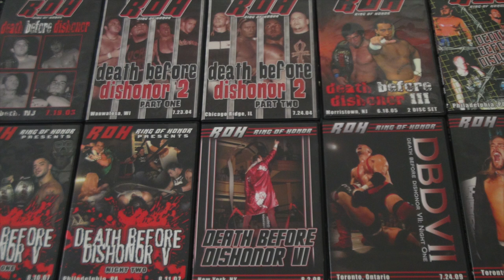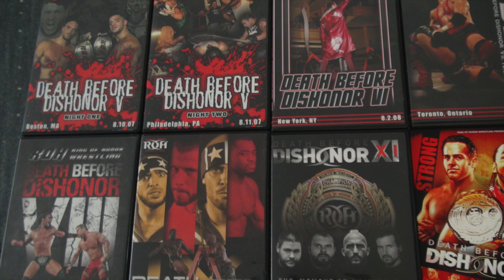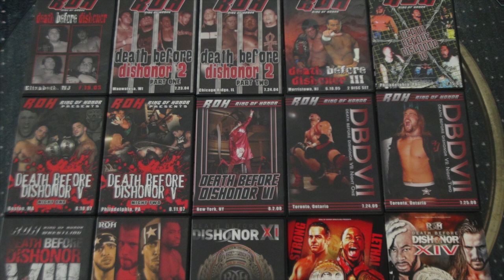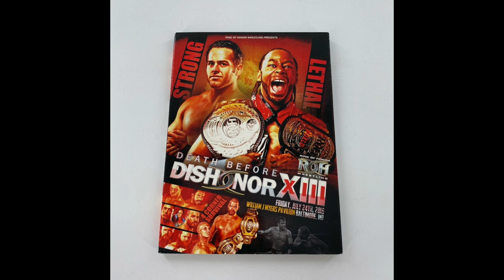ROH Death Before Dishonor Mega Mix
TIME CODES BELOW

INTRO 0:00-3:23
Death Before Dishonor X (2012) 3:24-11:17
Death Before Dishonor XI (2013) 11:18-23:30
Death Before Dishonor XII (2014) 23:31-42:00
Death Before Dishonor XIII (2015) 42:00-53:00
Death Before Dishonor XV (2017) 53:01-1:04:00
Death Before Dishonor XVI (2018) 1:04:01-1:16:21
Death Before Dishonor XVII (2019) 1:16:22-1:27:36
Death Before Dishonor 2021 1:27:37-1:43:25
Death Before Dishonor 2023 1:43:26-1:54:00
Top 30 DBD Matches Updated 1:54:00-1:56:08

Death Before Dishonor X 2012
PPV Score 5.0

Steve Corino & Jimmy Jacobs vs Caprice Coleman & Cedric Alexander **1/2
Tadarius Thomas vs Silas Young *3/4
ACH vs Kyle O'Reilly ***
Charlie Haas & Rhett Titus vs Briscoes **1/2
Davey Richards Return Promo
Jay Lethal vs Homicide **3/4
House of Truth vs Irish Airborne **1/2
TV Title- Adam Cole vs Mike Mondo ***
Tag Title Finals- Steve Corino & Jimmy Jacobs vs Charlie Haas Rhett Titus **
ROH Title- Kevin Steen vs Rhino ***1/2

Death Before Dishonor XI 2013
DVD Score 7.5

Jay Lethal vs Silas Young ***
Tommaso Ciampa vs Adam Cole
Michael Elgin vs Kevin Steen ***3/4
IWGP Tag Titles- Forever Hooligans vs American Wolves ***1/2
Roderick Strong vs Ricky Marvin ***
Red Dragon, Matt Taven & Mike Bennett vs C&C Wrestle Factory & Adrenaline Rush ***
ROH Title Tournament Finals- Adam Cole vs Michael Elgin

Death Before Dishonor XII 2014 Night 1
DVD Score 8.25

Addiction vs The Kingdom ***
Adam Pearce vs Tadarius Thomas **
Tommaso Ciampa vs Jimmy Jacobs ***
AJ Styles vs Kyle O'Reilly 1/4
ACH vs Jay Lethal vs Adam Page vs BJ Whitmer vs Bobby Fish vs Cedric Alexander ***1/2
Hanson vs Roderick Strong ***
Briscoes vs Young Bucks
ROH Title- Michael Elgin vs Silas Young ***1/2

Death Before Dishonor XII 2014 Night 2
DVD Score 8.25

Decade vs Josh Alexander & Ethan Owens ***
TV Title- Jay Lethal vs Caprice Coleman ***
ACH vs Mike Bennett vs BJ Whitmer vs Silas Young **3/4
Adam Cole vs Hanson ***1/2
Michael Elgin vs Tommaso Ciampa
Adam Page vs Adam Pearce ***
AJ Styles vs Cedric Alexander
Young Bucks & Red Dragon vs Briscoes & The Addiction

Death Before Dishonor XIII 2015
DVD Score 8.0

Silas Young vs Will Ferrara *1/2
Cedric Alexander vs Moose **
Briscoes vs RPG Vice ***1/2
Adam Cole vs Dalton Castle ***1/4
ACH vs Adam "Hangman" Page ***1/2
Addiction vs Red Dragon vs War Machine vs The Kingdom ***1/2
ROH Title- Jay Lethal vs Roderick Strong 1/2

Death Before Dishonor XV 2017
PPV Score 6.5

Briscoes & Bully Ray vs The Kingdom ***
Chuckie T vs Marty Scrull ***1/2
Punishment Martinez vs Jay White ***
Briscoes & Bully Ray vs Young Bucks & Adam Page **1/2
Kushida vs Kenny King ***
Jay Lethal vs Silas Young- Last Man Standing ***1/2
Tag Titles- Young Bucks vs Motor City Machine Guns
ROH Title- Cody vs Minoru Suzuki ***1/4

Death Before Dishonor XVI 2018
PPV Score 7.0

Kenny King vs Jushin "Thunder" Liger **1/2
Tag Titles- Briscoes vs So Cal Uncensored ***1/2
ROH Women's Title- Sumie Sakai vs Tenille Dashwood ***
ROH TV Title- Punishment Martinez vs Chris Sabin ***
Bully Ray & Silas Young vs Colt Cabana & Flip Gordon- Tables Match **1/2
Bullet Club vs Chaos- 10 Man Tag ***3/4
ROH Title- Jay Lethal vs Will Ospreay

Death Before Dishonor XVII 2019
PPV Score 7.5

Jeff Cobb vs Brody King ***1/2
Marty Scurll vs Colt Cabana ***3/4
PCO vs Kenny King- NO DQ ***
Women's Title- Kelly Klein vs Angelina Love *1/2
Jonathan Gresham vs Jay Lethal 1/4
Bouncers vs Vinny Marseglia & Silas Young- Street Fight ***1/4
TV Title- Shane Taylor vs Flip Gordon vs Tracy Williams vs Dragon Lee ***
Tag Title- Briscoes vs LIFEBLOOD (Bandido & Mark Haskins) ***3/4
ROH Title- Matt Raven vs RUSH ***3/4

Death Before Dishonor 2021
PPV Score 6.5

Honor Rumble ***
Dalton Castle vs Eli Isom **1/2
Taylor Rust vs Jake Atlas **
Homicide, Chris Dickinson & Tony Deppen vs Lee Moriarty, John Walters & LSG ***1/2
Briscoes vs Matt Taven & Mike Bennett (OGK) ***1/4
PURE Title- Jonathan Gresham vs Josh Woods ***1/2
ROH Women's Title Finals- Rok-C vs Miranda Alize ***1/2
ROH Title- Bandido vs Demonic Flamita vs EC3 vs Brody King ***

Death Before Dishonor 2023
PPV Score 8.5

Gravity vs Kommander ***1/2
TV Title-Samoa Joe vs Dalton Castle ***
ROH Tag Titles- Lucha Bros vs Aussie Open vs Best Friends vs Kingdom ***3/4
ROH 6 Man Titles- Mogul Embassy vs Leo Ruffin, Master Wato & Ryusuke Taguchi **1/2
ROH PURE Title- Daniel Garcia vs Katsuyori Shibata ***1/2
Dark Order vs The Righteous- Fight Without Honor ***3/4
ROH Title- Claudio Castagnoli vs PAC 1/4
Women's Title- Athena vs Willow 1/4